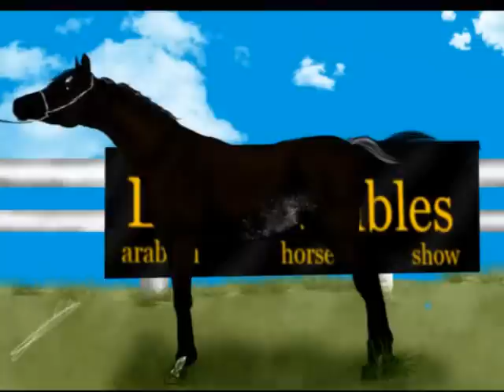A Blazing Row winning Elizabeth II Stakes at Royal Ascot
SDS A Blazing Row running th Queen Elizabeth II Stakes.
1600 m - G1 - 16 starters

My first race vidio XD

Game: Merlbourne Cup Challenge PC
Record program: Fraps
Other programs: Photoshop, movie maker